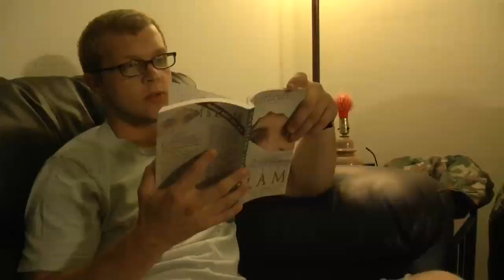Life of a C I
Made for UWF Film Department